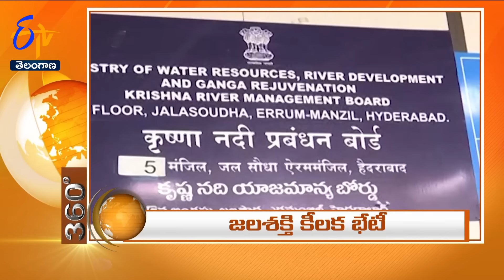7-30 AM | 17th January '2024 | ETV 360 | News Headlines| ETV Telangana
17th January  '2024 | 7-30 AM | ETV 360 | News Headlines| ETV Telangana